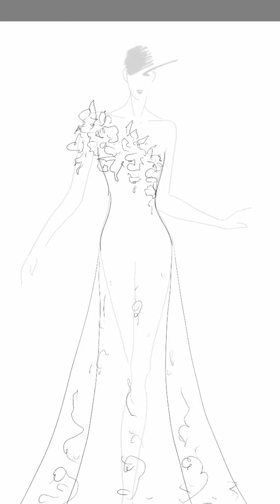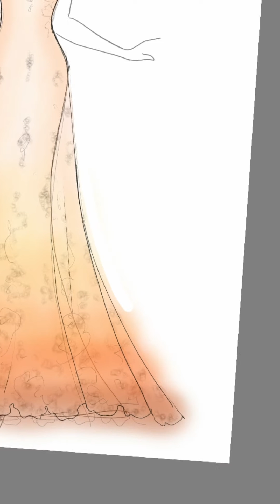#020 - Fashion Illustration - Sketchbook Pro - Note 9